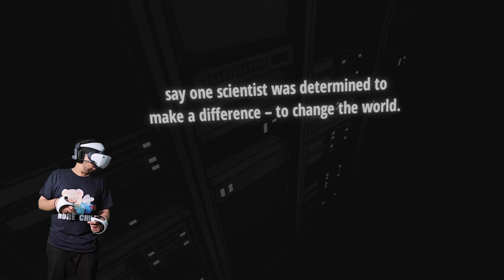I ALMOST GOT KILLED BY A VELOCIRAPTOR IN JURASSIC PARK VR (PART 4)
Checkout AMD Ryzen Processor, Radeon Graphics Card & AMD powered Gaming Laptops -

a bit beast,jurassic world vr,jurassic world psvr2 gameplay,jurassic world aftermath psvr2,jurassic world aftermath all jumpscares,jurassic world aftermath all plushies,jurassic world aftermath psvr 2,jurassic world aftermath all dinosaurs,a bit beast vr gameplay,vr gaming,vr games,gta 6,gamethrapist,maalbro,eagle gaming,gta 5,I ALMOST GOT KILLED BY A VELOCIRAPTOR IN JURASSIC PARK VR (PART 4)